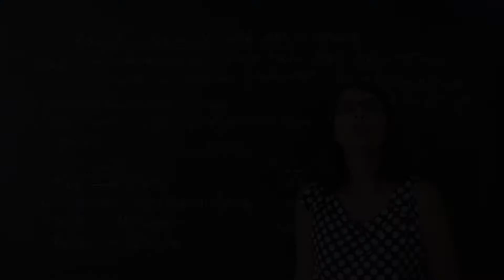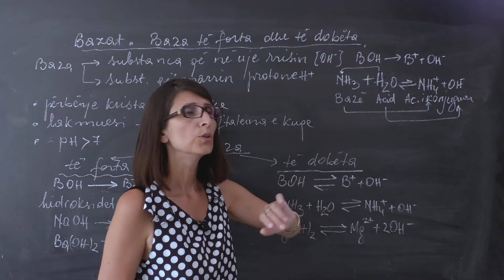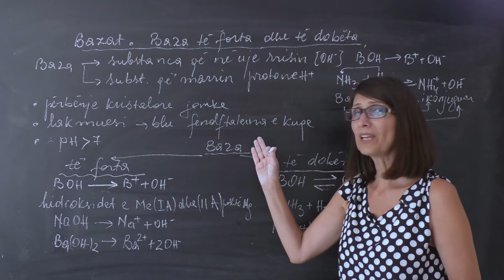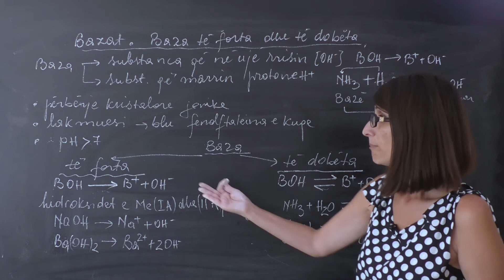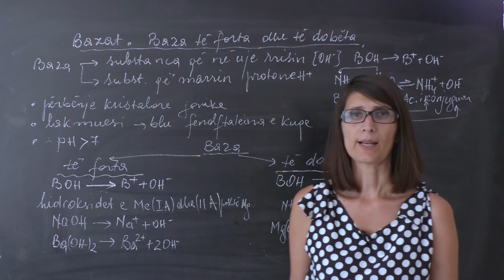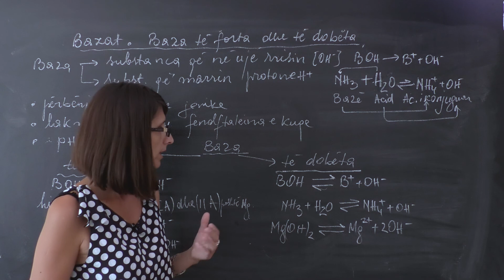Kimi - Bazat. Bazat e forta dhe të dobëta.